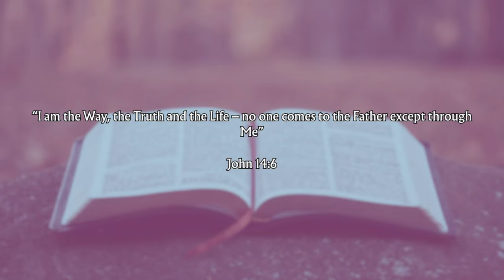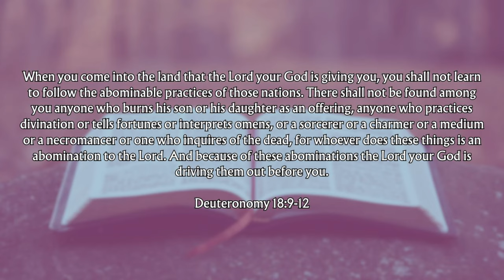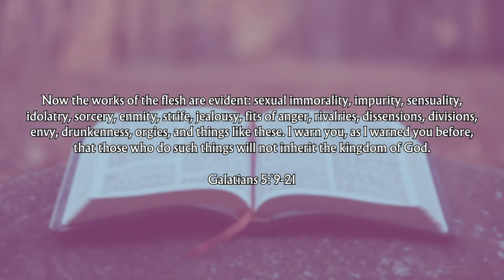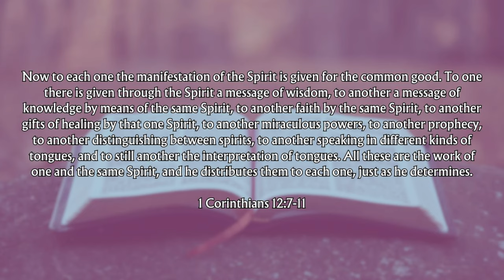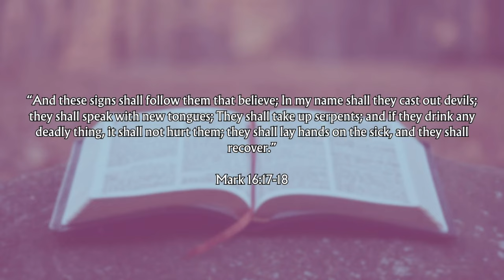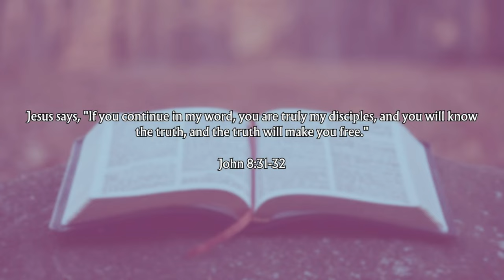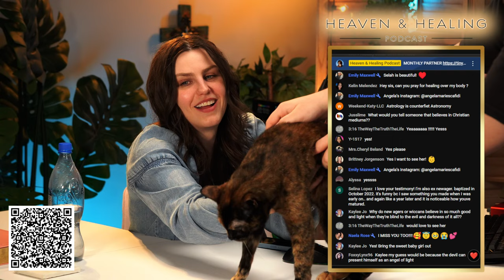NEW AGE TO CESSATIONISM? Tricked by the Devil AGAIN! | Testimony of Salvation, Deliverance & Healing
Last week on the channel, I shared my testimony of how I was born again by the grace of God when Jesus Christ saved me from New Age deception...

...In this follow-up episode, I am sharing the ongoing testimony of what my walk with the Lord has been like ever since I've been born again:
- My husband's (then fiance) response to me coming to Christ and how he got saved almost a year later
- How the devil tricked me into a cessatonist doctrine post-salvation... and why it worked!
- The story of my water baptism and why it changed EVERYTHING!
- What happened when I received deliverance despite being adamantly against it
- Why my relationship with Jesus deepens EVERY day